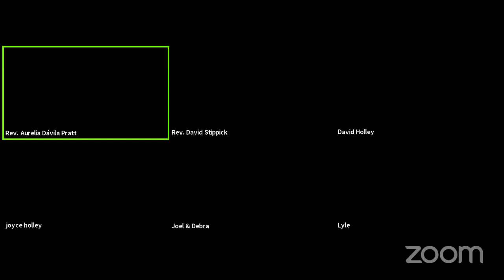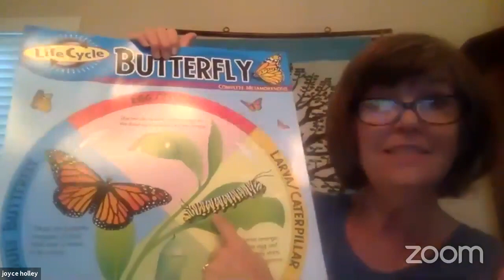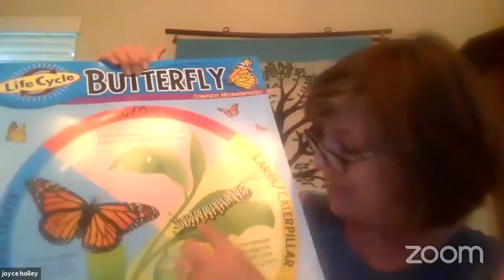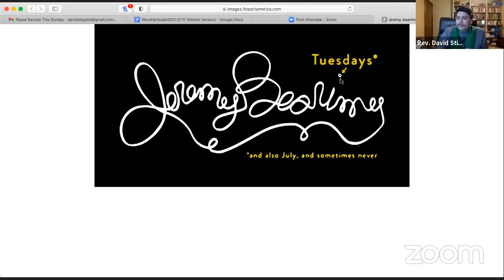Sunday Gathering 7/11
Guest preacher, Rev. David Stippick